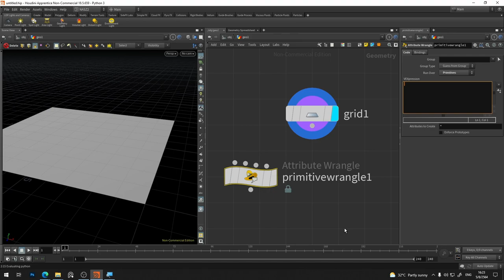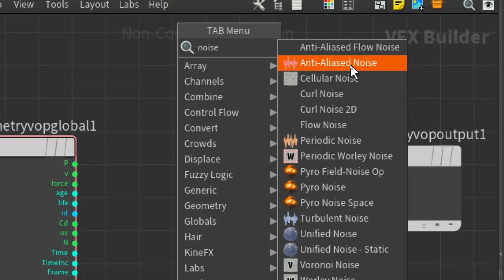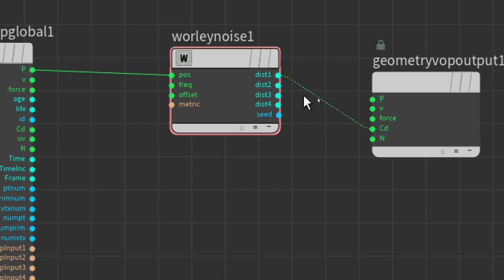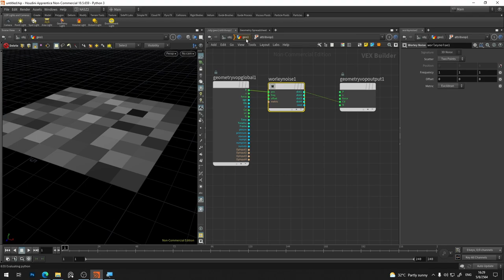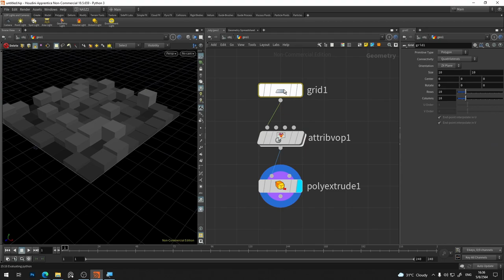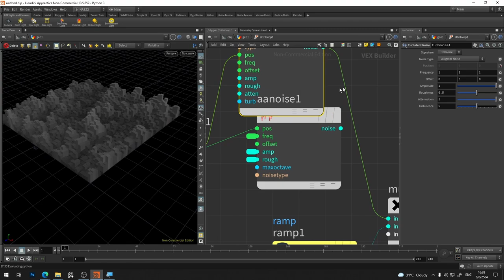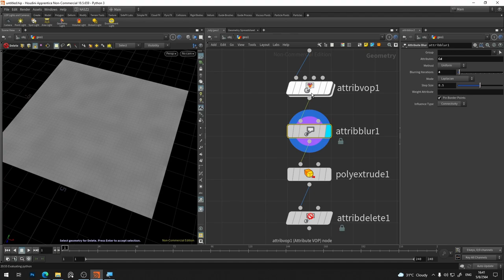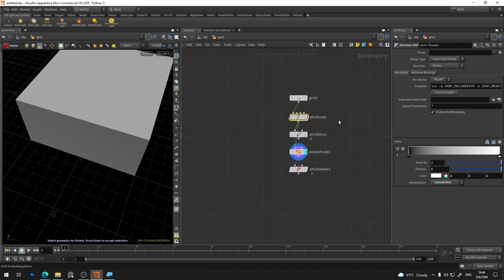HOU101 การทำงานเบื้องต้นของ VOP ใน Houdini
เราลองมาดูกันครับว่า VOP คืออะไร และมันทำงานได้อย่างไรบ้างใน Houdini